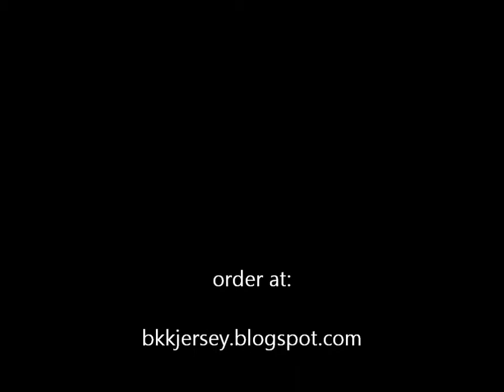Real Madrid 2013 2014 home shirt #23 ISCO made in Thailand